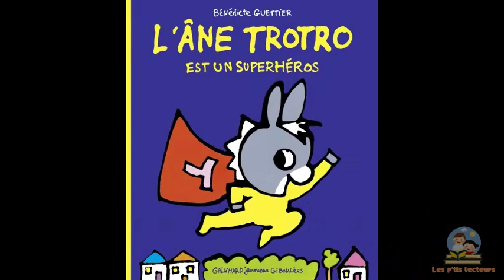L'âne Trotro est un superhéros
Livre audio

L'ÂNE TROTRO EST UN SUPERHEROS
Auteur : Bénédicte Guettier
Éditeur : Gallimard Jeunesse Giboulées

Résumé :
Ce matin, Trotro se réveille en superforme! Normal il est devenu un superhéros! Il range sa chambre en une seconde, retrouve le doudou de Nana en volant au-dessus de la ville, ce qui lui vaut un superbisou. Bonne idée, il fait des superbisous à son chat Chouchou, à Lulu sa tortue, à son superpapa et à sa supermaman qui lui ont préparé un super petit-déjeuner!